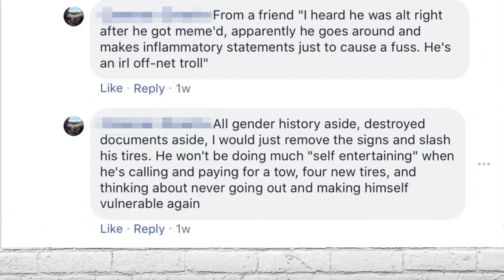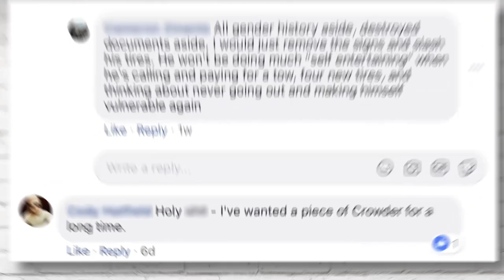CROWDER CONFRONTS: Violent Antifa ‘ICE’ Killer! | Louder With Crowder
Steven Crowder confronts a vocal miscreant who’s openly called for the deaths of ICE agents and Betsy Devos. In his own words, he’s wished for “a piece of Steven Crowder.” Wish granted!